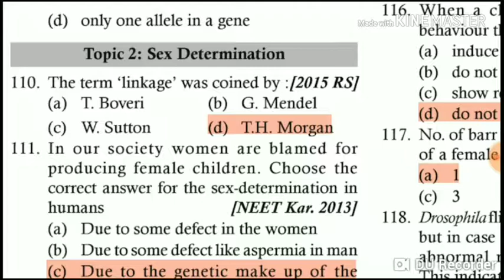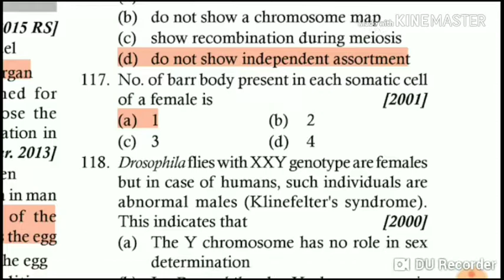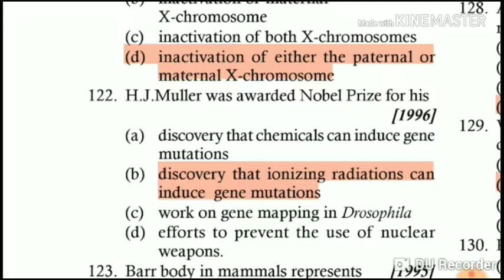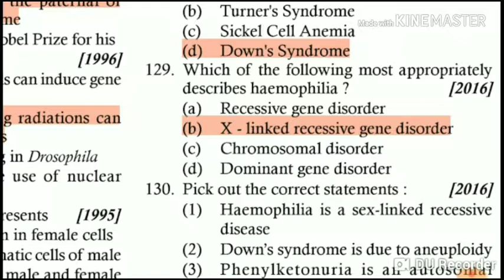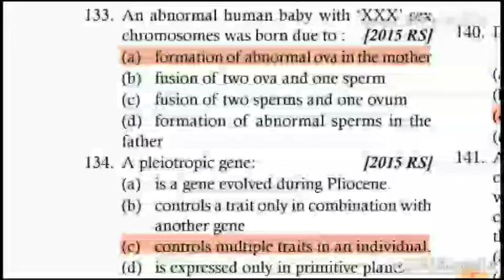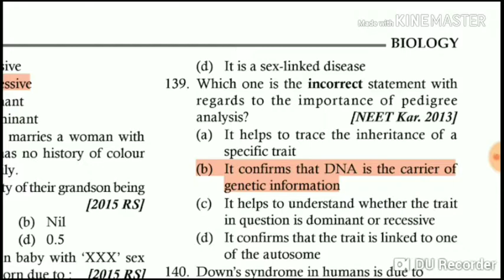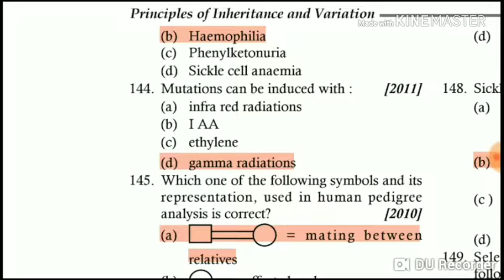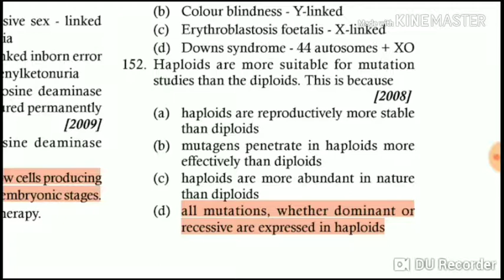Questions of Sex Determination for NEET Aiims Jipmer